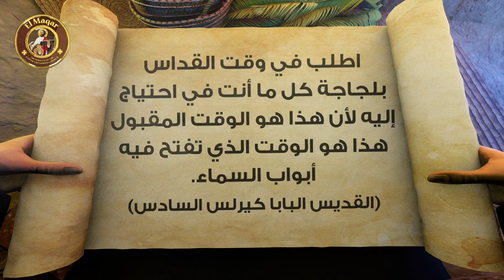أقوال الآباء القديس البابا كيرلس السادس اطلب في وقت القداس بلجاجه كل ما أنت في احتياج إليه